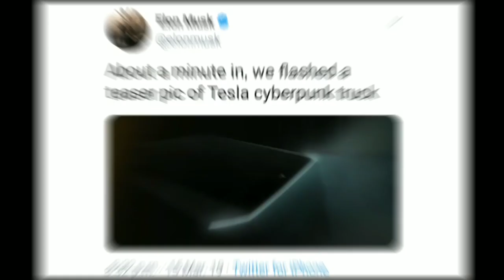Tesla Pickup Truck CYBERTRUCK Unveiling Conspiracy Cinematic Trailer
Elon Mug(sk): The perfect gift!